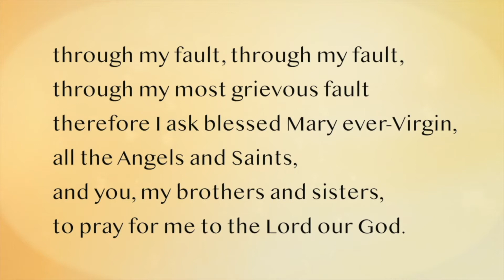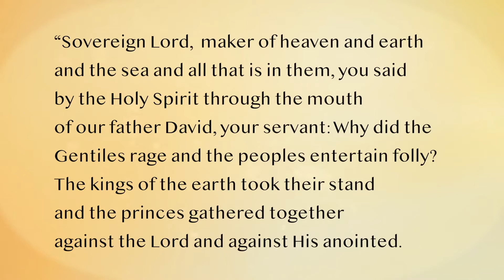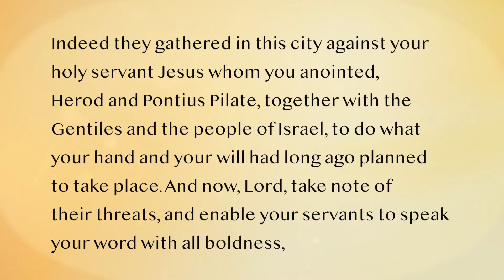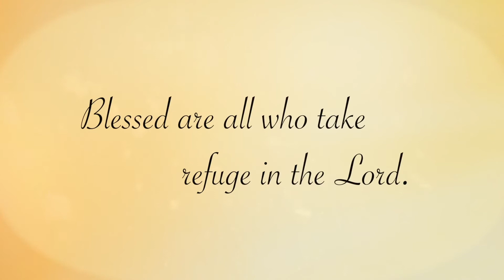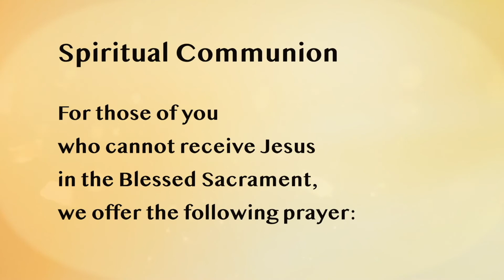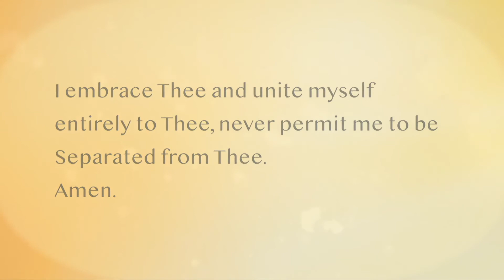Second week of Easter Holy Mass Monday April 20, 2020